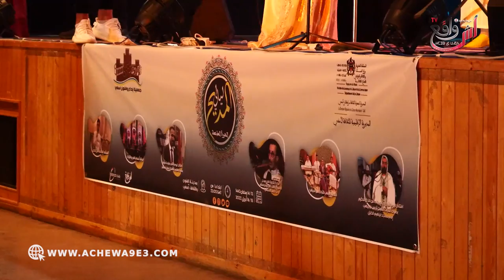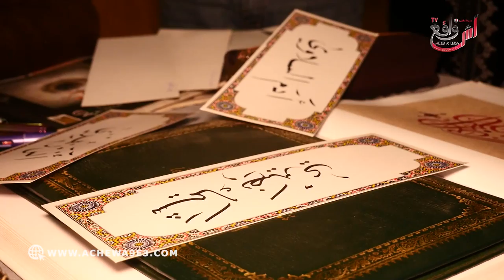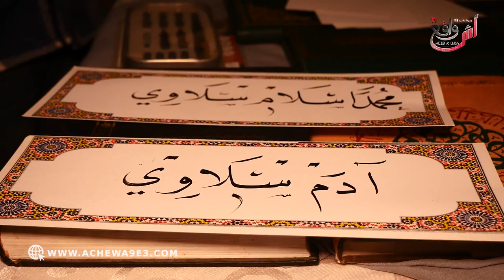رغم كل الاكراهات.. عرفت النسخة السادسة من مهرجان المديح نجاحا كبيرا وتفعالا رائع مع الجمهور